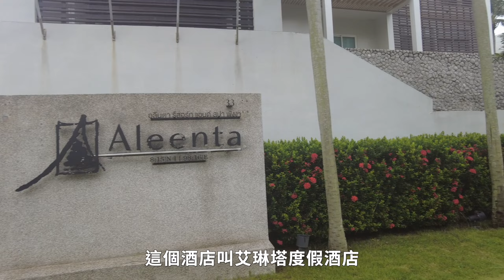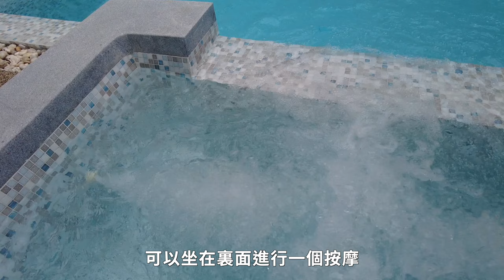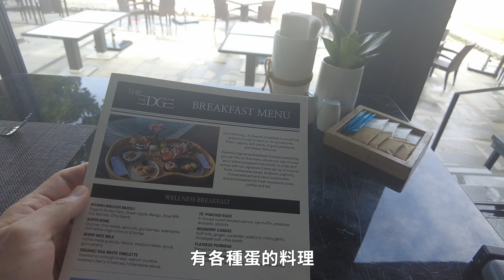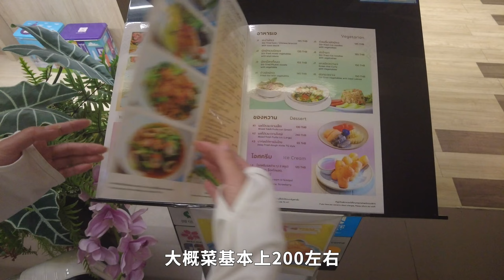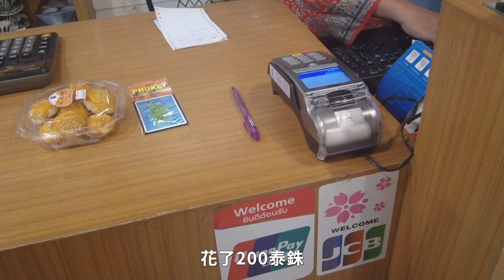普吉島旅行最終篇｜獨享遠離喧囂的私人海灘｜住在這裡會變宅？｜攀牙灣艾琳塔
INFO
   0:00       開篇
   0:04       芭東早餐
   1:13       攀牙灣艾琳塔
   3:08       Room Tour及酒店庭院
   6:43       酒店早餐及沙灘
   8:25       Room Service餐點
   10:25     普吉島機場
   15:47     曼谷機場